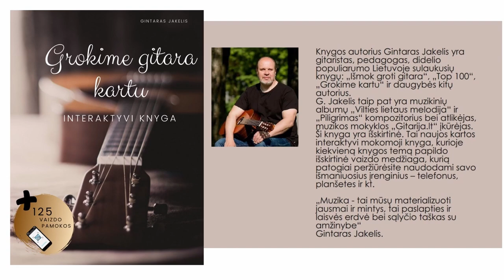Gitaros pamoka 🎸 1,2,3 - GROJAM. Mokomės groti gitara.